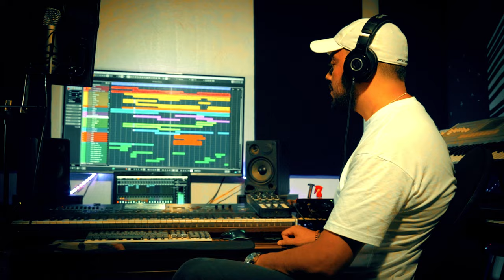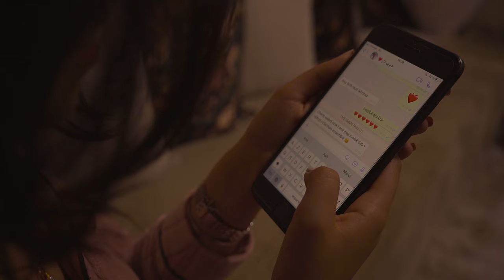khalil kenniche - Kifach Temchi (COVER) - Faissal Amir (Music Video) PROD BY ISSAM ELB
Music video by Faissal Amir performing the song - Kifach Temchi - Recorded and Mixed by ELB Production